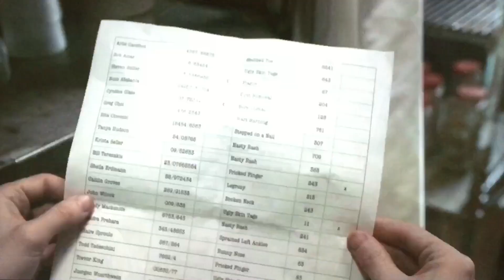A Series of Unfortunate Events - clips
Presley Smith as Sunny Baudelaire
Malina Weissman as Violet Baudelaire
Louis Hynes as Klaus Baudelaire